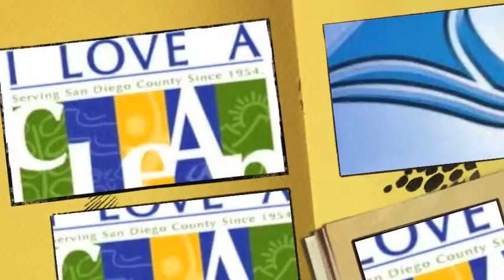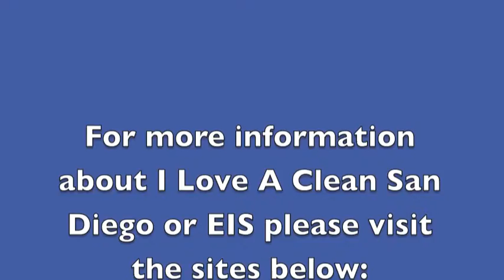EIS @ Creek to Bay 2012